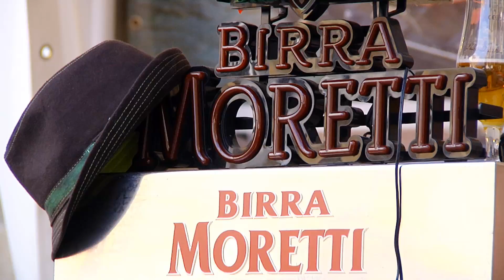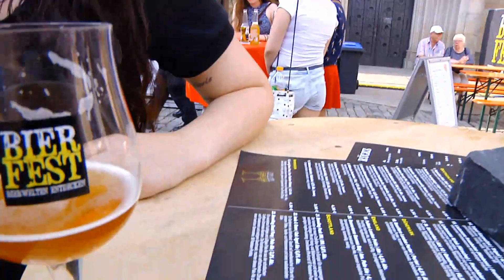Umfrage auf dem Bierfest in Osnabrück: Wie schmeckt es denn?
Ob fruchtig, bitter oder mit einer Kaffeenote - beim Osnabrücker Bierfest ist für jeden Geschmack was dabei.